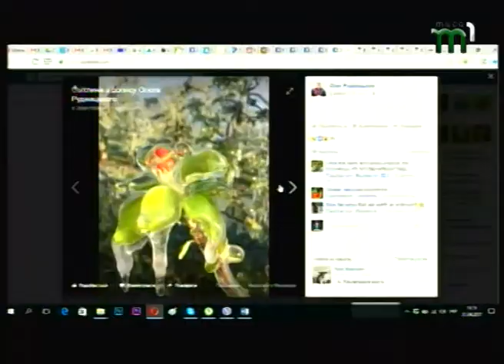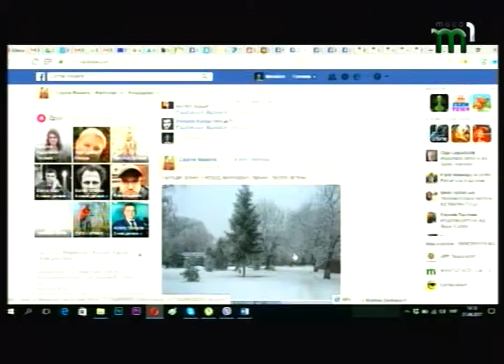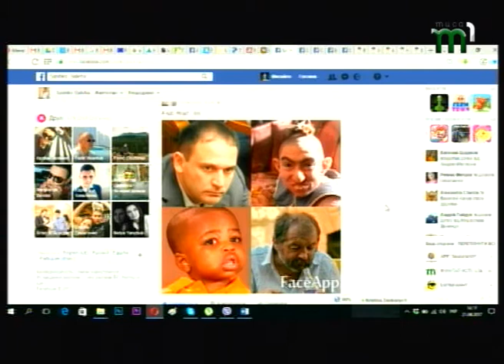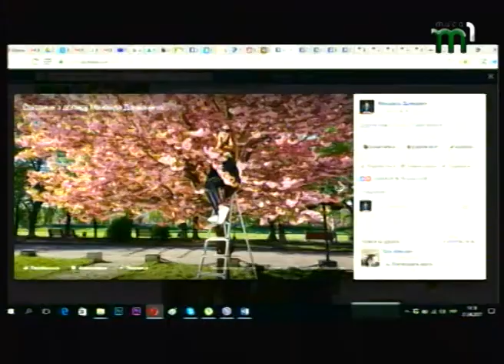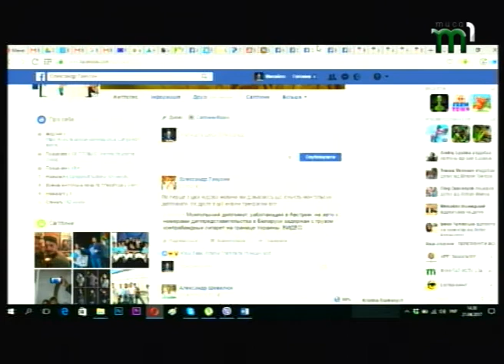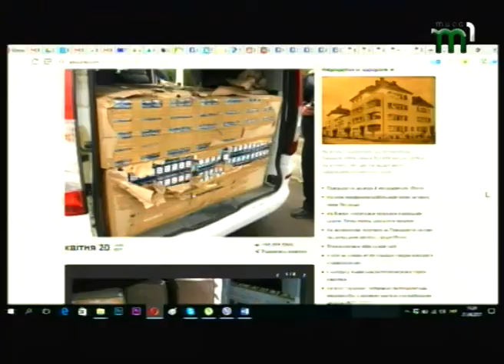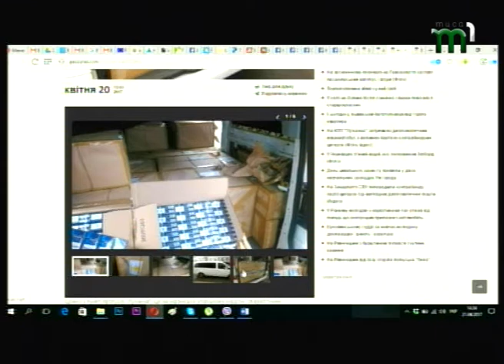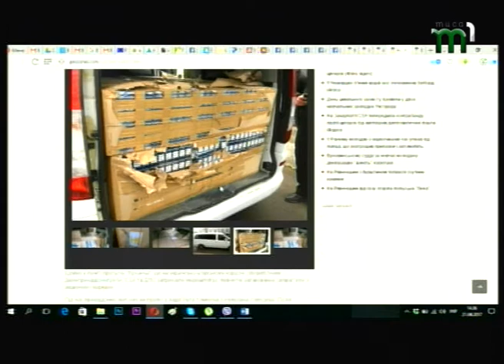Популярний блогер в соцмережах. "Акценти" (23.04.17)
Він популярний в соцмережах, проте дуже рідко з'являється на ТВ. Гостем студії програми "Акценти" став блогер Сергій Микита.